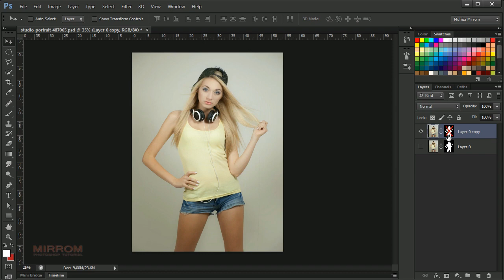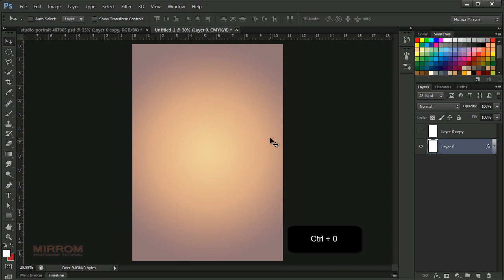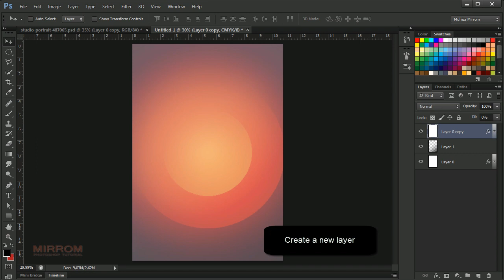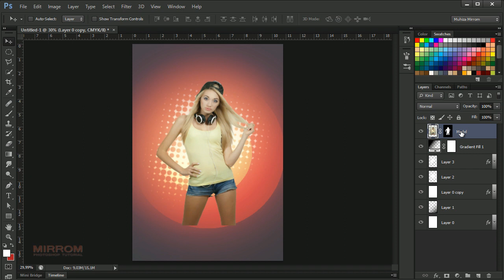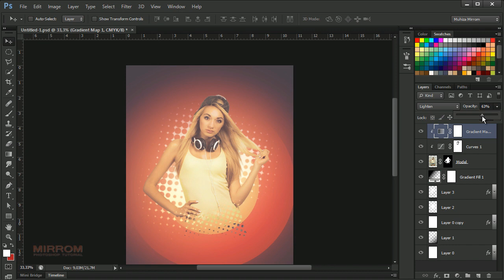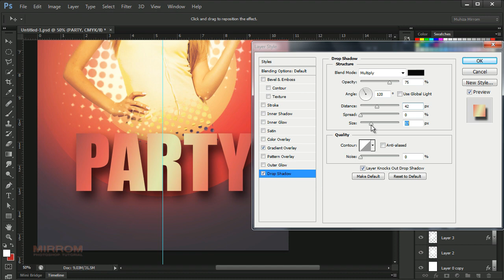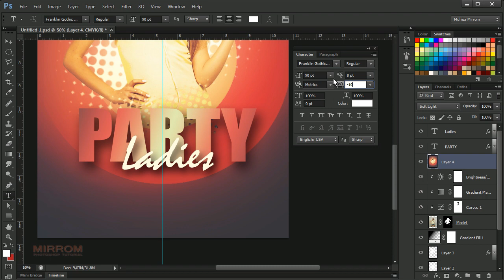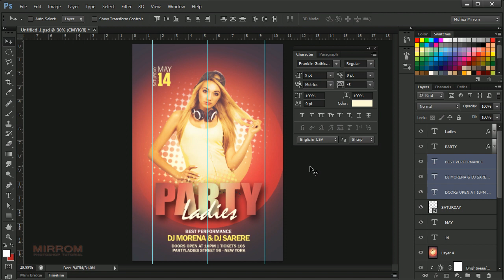How To Create a Halftone Party Flyer In Photoshop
Hey everyone. Today I show how to create a flyer with halftone effect in Photoshop. Find new techniques that are useful to add to your knowledge using Photoshop. This tutorial is very easy and useful for beginners.